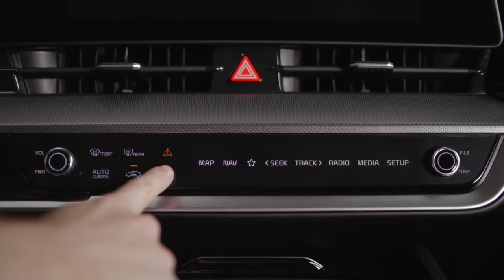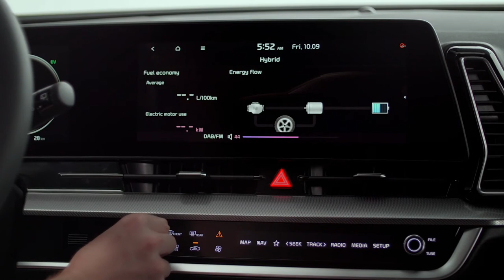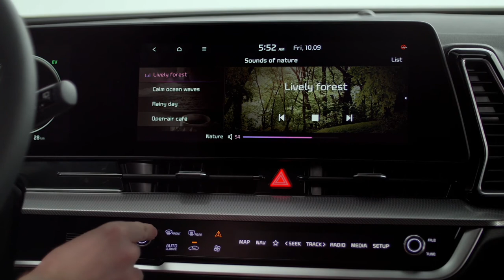2023 Kia Sportage Interior Highlights and Features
A Living Space Both Comfortable and Connected
Inspired by high-end outdoor products, furniture, and modern architecture, the Sportage’s interior is a new concept for Kia, transforming the cabin into a pleasant living space, complete with near-luxury, thoughtful features:

Futuristic driver cockpit with available dual panoramic curved display5 seamlessly connects two screens for nearly 25-inches of digital bliss (12.3-inch digital instrument cluster, 12.3-inch infotainment screen)
Angular air vents hug the curved display for a simple and technical overall dash layout
Asymmetrical console puts controls and buttons at driver’s hand with ease, while also boasting smart storage solutions, including cup holders that come undone when they need to hold something other than a cup (think tablet, etc.)
Real stitching and detailed pattern on the seats create a feeling of luxury (SX and above), along with animal-free leather (EX and above)
Innovative coat hanger molded behind front headrests, with useable seatbacks that also house USB ports and an integrated hook for shopping bags or for organizing charging cables6
To further distinguish itself from the hot-selling Seltos and more clearly define its space in Kia’s robust SUV lineup, the Sportage has gone from one of the smallest SUVs in its class to one of the largest. With best-in-class rear legroom7, rear passengers are greeted with a more relaxing space where they can feel good about kicking back.

Overall length is 7.1 inches longer than previous generation, with a 3.4-inch longer wheelbase
Taller and wider by a half inch compared to the previous generation
Class-leading rear legroom with 41.3 inches of room7
Best-in-class rear cargo capacity with 39.6 cu-ft. of space
Dual level cargo floor
To match the high-tech interior, the Sportage abounds with standard and available infotainment to keep drivers connected, confident, and informed of what’s going on around them.